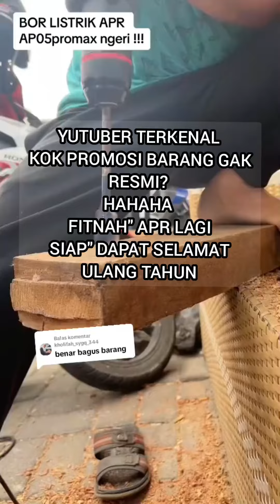FITNAH! bor impact gerinda APR JELEK GIMIK! KATA SI YUTUBER PROMOSI BARANG GAK RESMI. siap" polisi